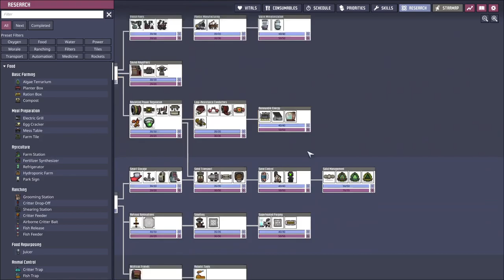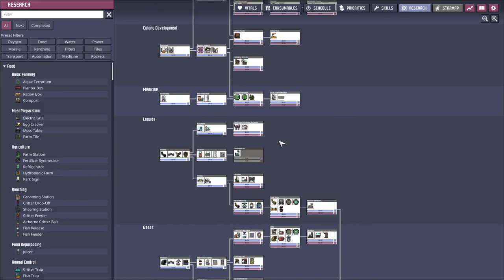Blind Oxygen Not Included | Part 15